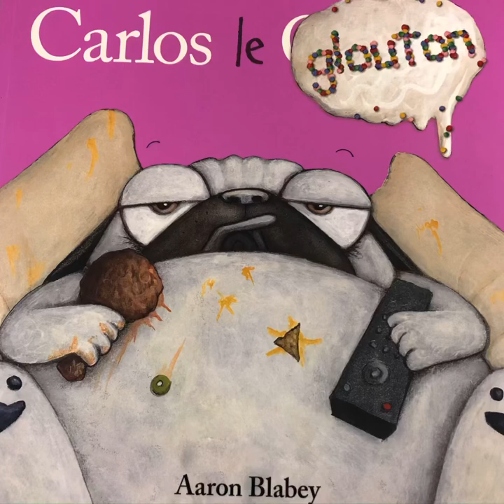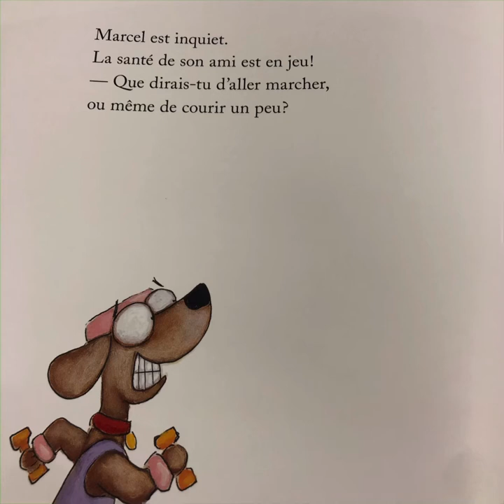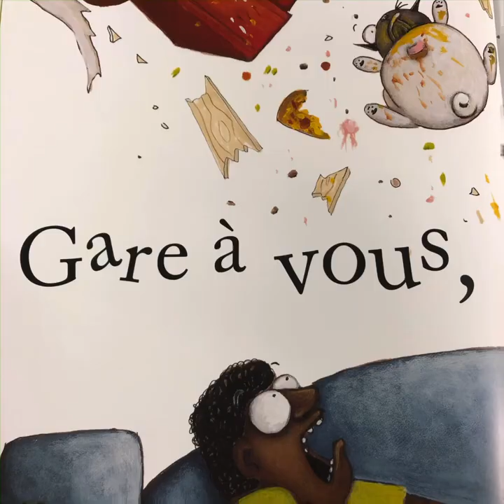"Carlos le glouton" par Aaron Balbey